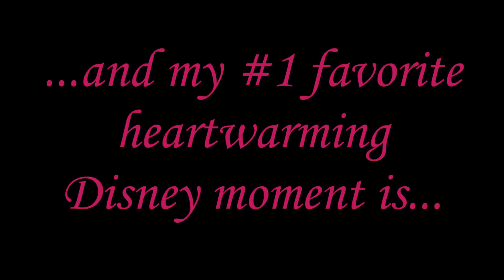My Top Five Favorite Heartwarming Disney Moments